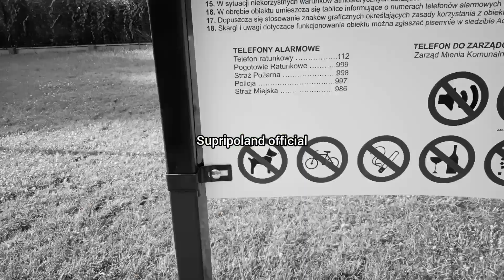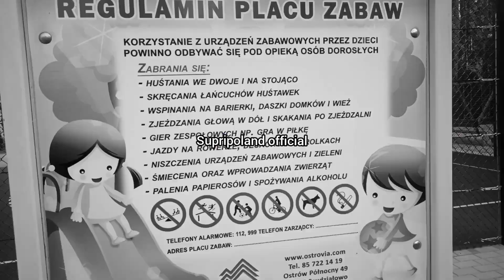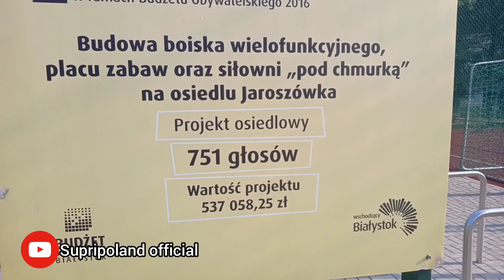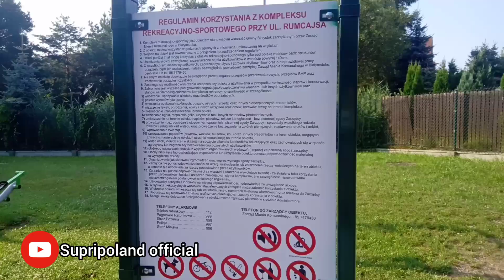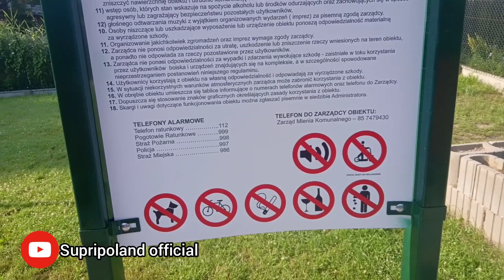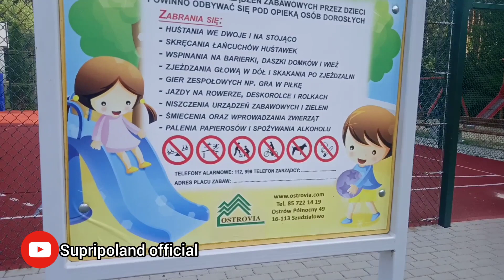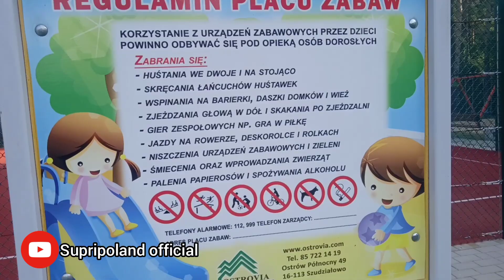TKI POLANDIA 2021 FANTASTIS HABIS 2 MILYAR FASILITAS OLAHRAGA GRATIS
dikawasan perumahan yg saya tinggalin bersama teman"terdapat fasilitas olahraga yg dananya sekitar 2M rupiah semuanya gratis.
meliputi lapangan futsal,basket,alat fitness dan tempat bermain anak-anak.
mantap luar biasa 👍👍👍👍
TKI POLANDIA SUKSES